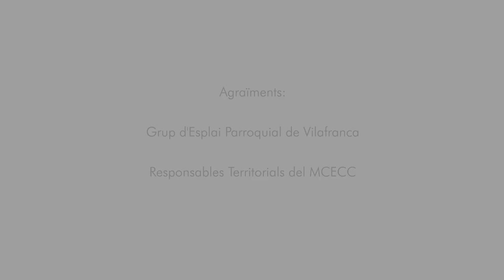El Futur - I tu què en penses? (teaser)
Per què de petits ho tenim tot clar? Com canvia el món que ens envolta, els somnis que tenim quan som petits? Una altra oportunitat per reflexionar i debatre plegats/es sobre els temes que ens interpel·len.
Aquest segon vídeo de la iniciativa Ituqueenpenses se centra a preguntar a infants, joves sobre el futur, per veure com van canviant les nostres respostes a mesura que anem creixent.

COMPARTEIX i fes sentir la teva veu!